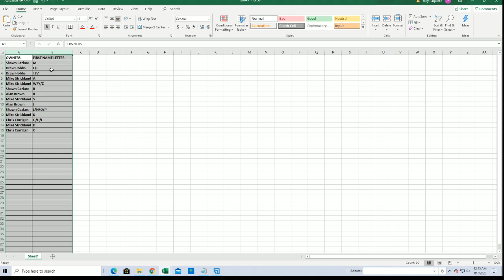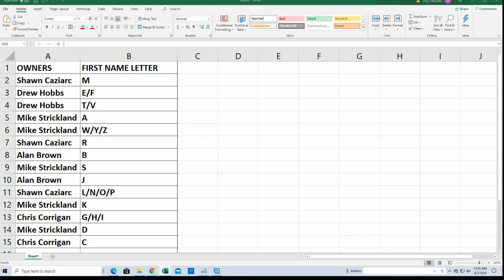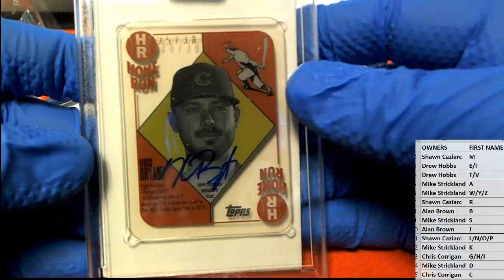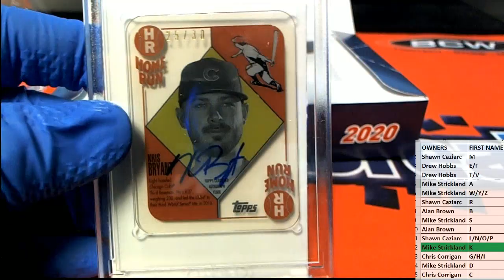2020 Topps Clearly Authentic Baseball ID 20CLEARLYA227